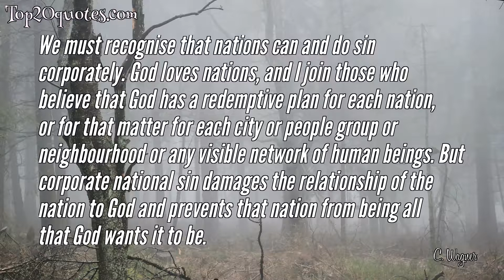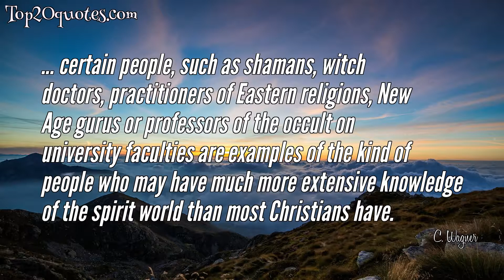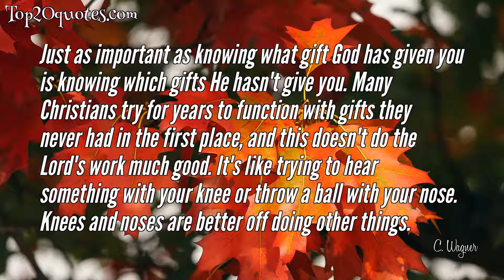🌊 Top 10 Quotes of C. Wagner - Writer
Top 10 Quotes of C. Wagner:
 ✵ The rhema is regarded as a more immediate word from God which we do not find in the 66 books of the Bible.
 ✵ We must recognise that nations can and do sin corporately. God loves nations, and I join those who believe that God has a redemptive plan for each nation, or for that matter for each city or people group or neighbourhood or any visible network of human beings. But corporate national sin damages the relationship of the nation to God and prevents that nation from being all that God wants it to be.
 ✵ If individuals can be born again, why can't cities, made up of many individuals, be born again?
 ✵ If you check back through human history, you will find that three things, more than any others, have produced social transformation: violence, knowledge and wealth - and the greatest of these is wealth!
 ✵ The New Apostolic Reformation is an extraordinary work of the Holy Spirit that is changing the shape of Christianity globally. It is truly a new day! The Church is changing. New names! New methods! New worship expressions! The Lord is establishing the foundations of the Church for the new millennium. This foundation is built upon apostles and prophets. Apostles execute and establish God's plan on the earth.
 ✵ ... certain people, such as shamans, witch doctors, practitioners of Eastern religions, New Age gurus or professors of the occult on university faculties are examples of the kind of people who may have much more extensive knowledge of the spirit world than most Christians have.
 ✵ Satan delegates high-ranking members of the hierarchy of evil spirits to control nations, regions, cities, tribes, people groups, neighborhoods and other significant social networks of human beings throughout the world. Their major assignment is to prevent God from being glorified in their territory, which they do through directing the activity of lower-ranking demons.
 ✵ For reasons I do not fully understand, some power is released through setting positive goals that would otherwise remain dormant.
 ✵ Just as important as knowing what gift God has given you is knowing which gifts He hasn't give you. Many Christians try for years to function with gifts they never had in the first place, and this doesn't do the Lord's work much good. It's like trying to hear something with your knee or throw a ball with your nose. Knees and noses are better off doing other things.
 ✵ My sense is that we are looking at unbelievable quantities of wealth moving from the control of the kingdom of darkness, to the control of the Kingdom of God.
🖎 Author: C. Wagner
♛ Career: Writer
📅 Life: 1930 - October 21, 2016